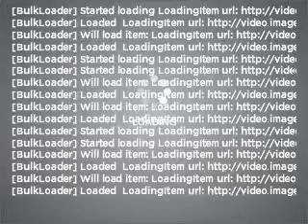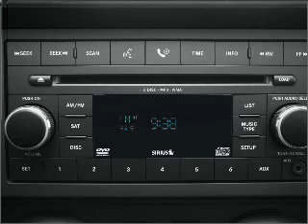2008 Jeep Wrangler - Annapolis MD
Year: 2008
Make: Jeep
Model: Wrangler
Trim: Unlimited Sahara
Engine: 3.8 liter 6 cylinder 12 valve
Transmission: Automatic
Color: Blue
Mileage: 26080
Address:
1797 West St